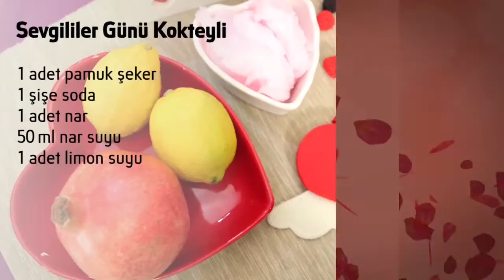Sevgililer Günü Kokteyli Tarifi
Sevgi ile harmanlanan nefis bir kokteyl şimdi MigrosTV’de! Tarifi için videomuza tıklayın! Sevgililer Günü için hazırladığımız diğer tariflerimize göz attınız mı? Hepsi bu adreste;